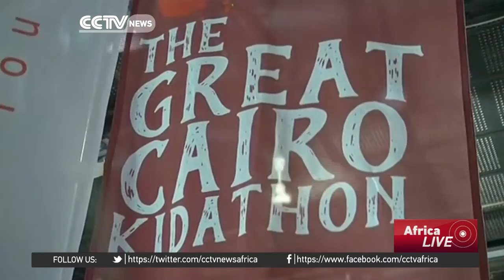Egyptian children take part in Cairo's Kidathon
Egyptian adventurer and mountaineer Omar Samra held a charity fun-run in Cairo aimed at getting children to take part in more physical activities. Samra made headlines two years ago when he became the first Egyptian to win a competition which would make him the first person from the north African country destined for space.